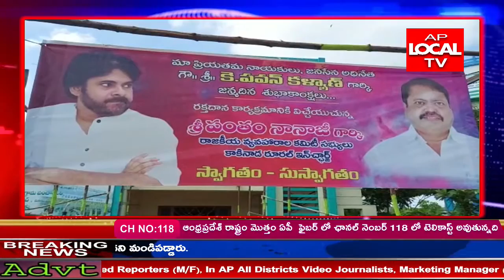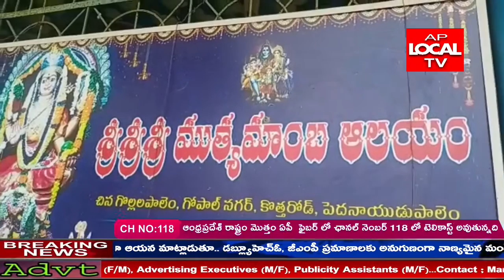AP LOCAL TV NEWS ||03-09--2021 || BULLETIN 02